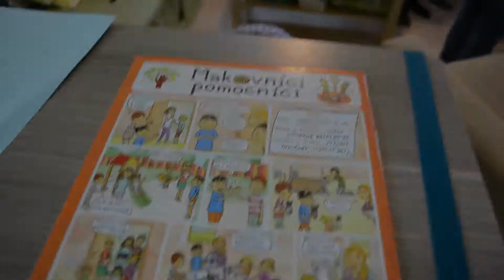Literárno – výtvarné dielničky│Makovníci – pomocníci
Do projektu Z malého zRnka strom sa zapojilo aj zrnko Makovníci - pomocníci. Rozhodli sa organizovať literárno - výtvarné dielničky pre deti v obci Most pri Bratislave.

Chcete urobiť podobný čin ako niektoré zo zRniek? Inšpirujte sa v našej galérii zRnkočinov

... a sledujte naše aktivity.

... a pomôžte deťom k zrelosti v radosti.